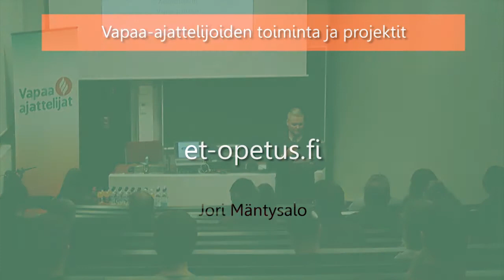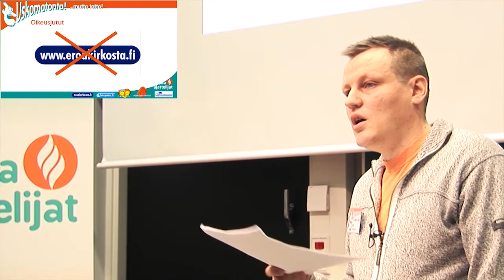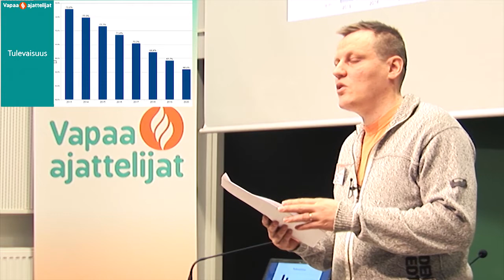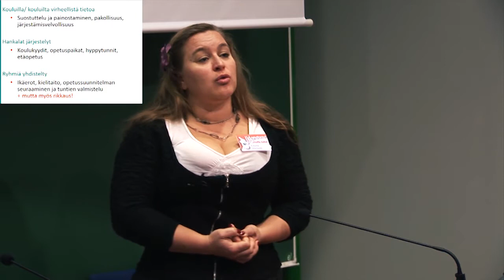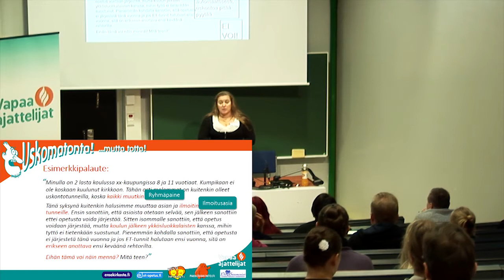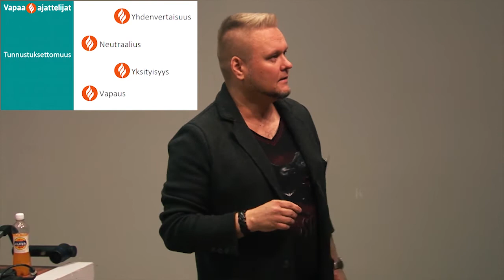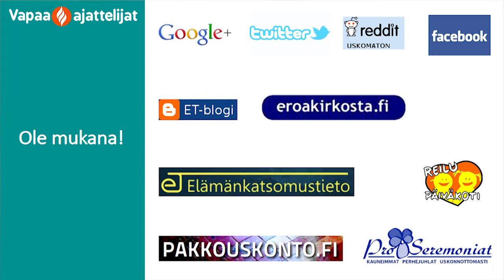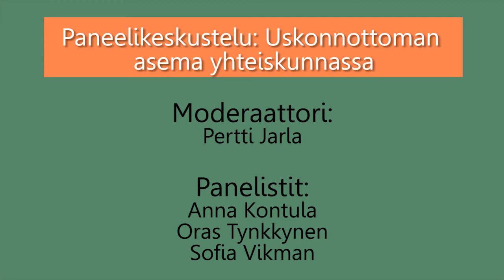Uskomatonta! ...mutta totta! Seminaari 5.10.2013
Seminaari uskonnottoman asemasta suomalaisessa yhteiskunnassa. Puhujina mm. Rosa Meriläinen, Johannes Heikkonen ja Petri Karisma. Paneelikeskustelun vetäjänä Pertti Jarla ja panelistivieraina pirkanmaalaisia kansanedustajia, mm. Anna Kontula ja Oras Tynkkynen.

Tapahtuman Järjestivät yhteistyössä mm. Tampereen Vapaa-ajattelijat, Pro-Seremoniat ja Et-opetus.fi.